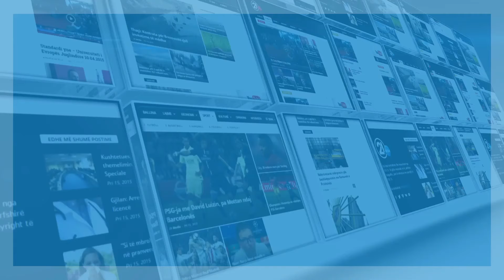Stavileci: Tribunali kundër krimeve të Serbisë të vazhdojë edhe pa përkrahjen evropiane